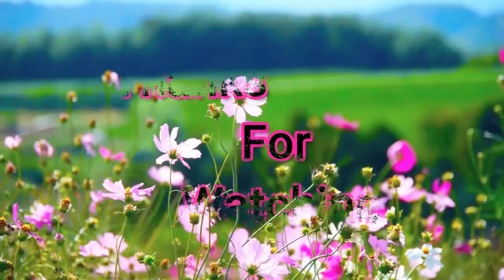【4K】Butterfly & Flower Meet Together Stock Footage | Royalty Free